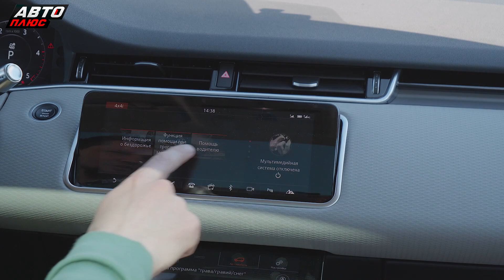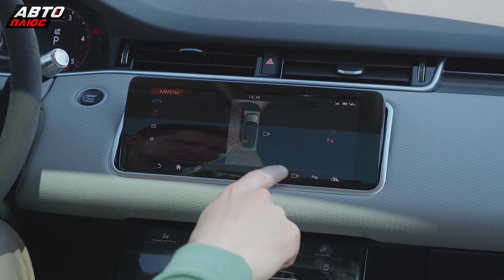Первый взгляд на новый Range Rover Evoque 2019 | Наши тесты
Рассказываем, как изменился Рендж Ровер Эвок 2019, перейдя на новую платформу.